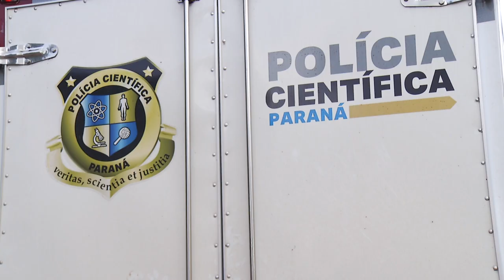Homem é morto a tiros em Francisco Beltrão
Segurança: Douglas Gomes de Lima, 29 anos, foi morto no bairro Jardim Virgínia na manhã desta quinta-feira (26).